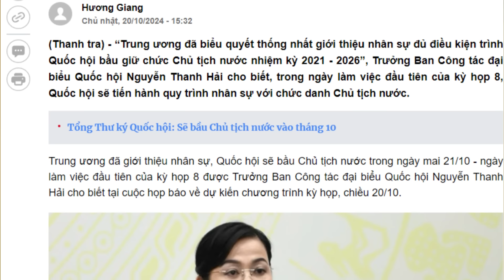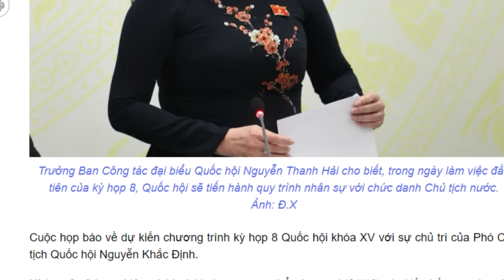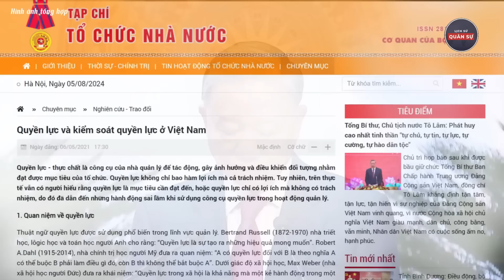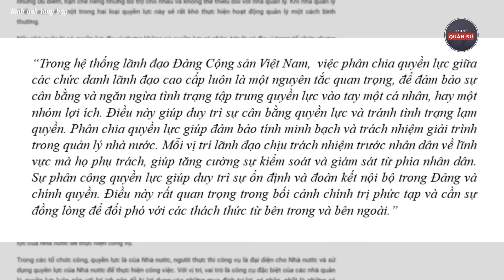Bầu Chủ tịch Nước 21/10 Trung Ương Đã Giới Thiệu Nhân Sự Ai Sẽ Thay Thế | Lịch Sử Quân Sự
Tô Lâm Làm Tổng Bí Thư, Lê Minh Khái Phó Thủ Tướng Vào Lò, Bùi thanh sơn,